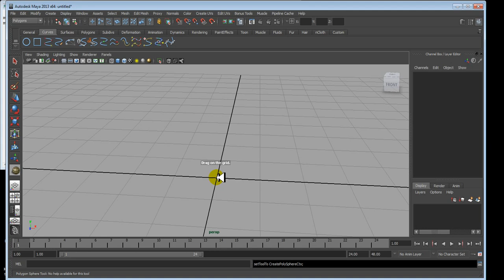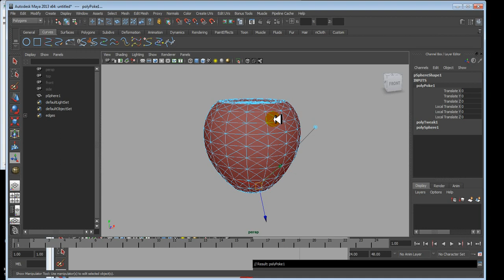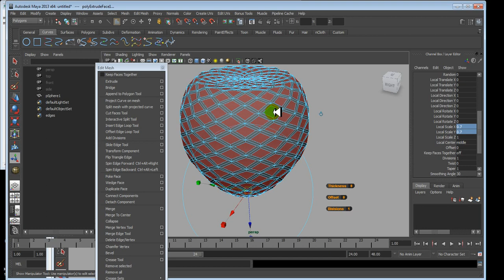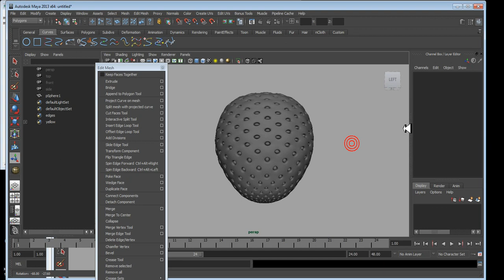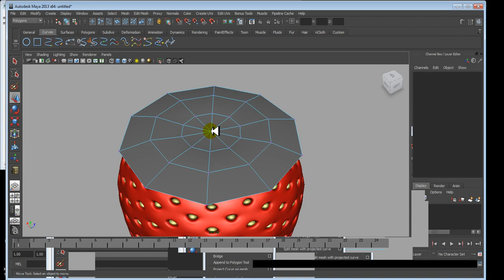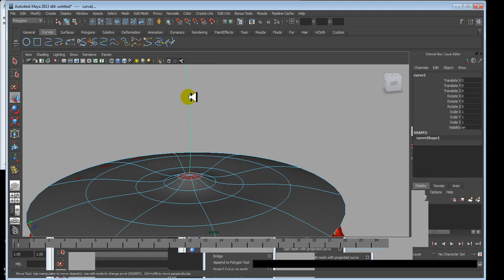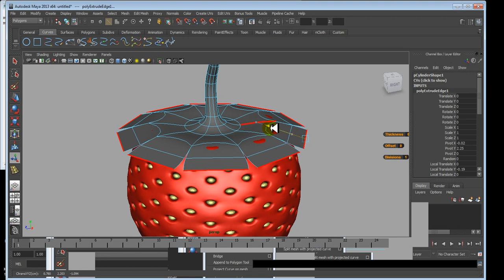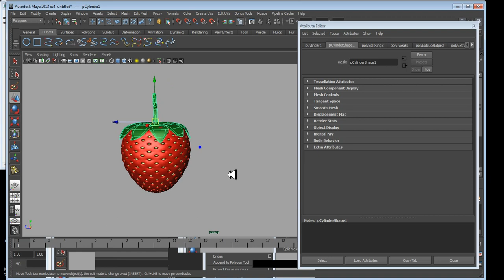Autodesk Maya 2013 Tutorial - Modeling Simple Strawberry